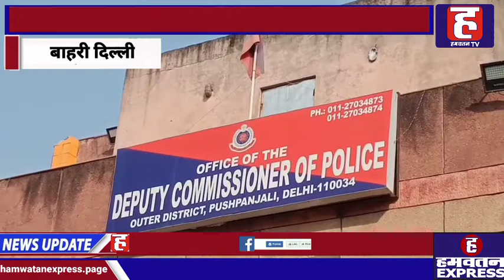नशे के खिलाफ Outer Delhi Police का कमरतोड़ अभियान, नाइजीरियन Drug तस्कर को Police ने किया गिरफ्तार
नशे के खिलाफ दिल्ली पुलिस ने बड़ी कार्यवाही करते हुए ड्रग तस्करी के मामले में एक नाइजीरियन को धर दबोचा है. आरोपी बाहरी दिल्ली के निहाल विहार थाना क्षेत्र में भारी मात्रा में नशे की खेप तैयार कर रहा था. दरअसल राजधानी दिल्ली में नशे के खिलाफ दिल्ली पुलिस का कमरतोड़ अभियान लगातार जारी है. विशेषतौर पर बाहरी जिला पुलिस द्वारा ऑपरेशन क्लीन स्वीप के तहत अपराधियों की धरपकड़ की जा रही है. इसी फेहरिस्त में बाहरी जिला पुलिस की एंटी नारकोटिक्स की टीम ने नशे की बड़ी खेप के साथ एक नाइजीरियन को गिरफ्तार किया है. पुलिस ने इस नाइजीरियन के कब्जे से करीब 531 ग्राम एम्फेटामाइन ड्रग्स बरामद की है. पुलिस के मुताबिक अंतर्राष्ट्रीय बाजार में इसकी कीमत करीब 4 से 5 करोड़ रूपए की बताई जा रही है. जिले के डीसीपी अमित वर्मा के मुताबिक गुप्त सूचना के आधार पर जब नारकोटिक्स की टीम जब निहाल विहार थाना क्षेत्र में छापेमारी करने पहुंची तो टीम ने देखा कि वहां पर भारी संख्या में ड्रग्स को तैयार करने का काम किया जा रहा था. पुलिस ने तुरंत मौके से एक शख्स को धर दबोचा, जिसकी पहचान ओकेचुकवू मोरगन के रूप में हुई है. हालांकि इस दौरान उसके दो साथी मौके से भागने में कामयाब हो गए.
पुलिस के मुताबिक आरोपी दिल्ली के चंदर विहार में रह रहा था, और जनवरी 2021 में भारत में आया था. जिले के एडिशनल डीसीपी ने जानकारी देते हुए बताया कि इसमें पुलिस ने अन्य दो आरोपियों की भी पहचान कर ली है, जिसे पकड़ने के लिए लगातार जगह जगह दबिश दी जा रही है. और पुलिस का दावा है कि जल्द ही इसके अन्य साथियों को भी गिरफ्तार कर लिया जाएगा. ऐसे में अब देखना लाजमी होगा कि इसके दो अन्य साथी कब तक पुलिस की गिरफ्त में होंगे.